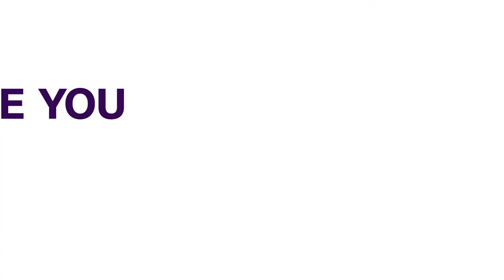Borno: Governor Zulum Restates Faith In One Indivisible Nigeria | NEWS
Governor Babangana Zulum of Borno State says Nigeria will continue to be united in spite of its many challenges.